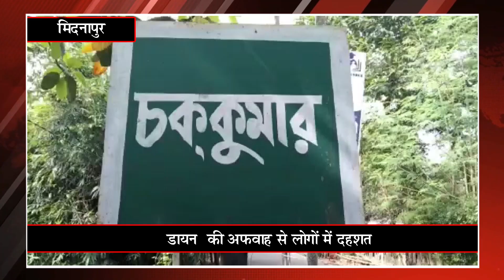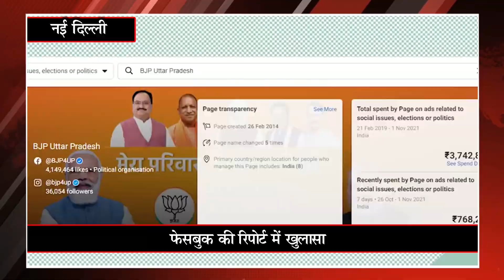Khabar Express@9 pm